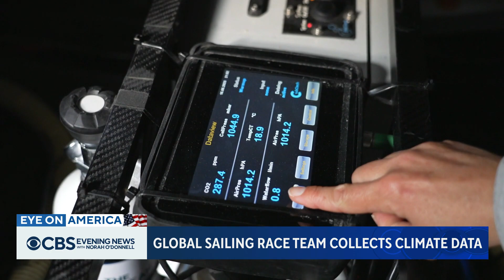Boats in a global sailing competition collect climate data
The Ocean Race, the world’s longest sailing competition, sees sailors travel 36,000 miles on boats outfitted to gather data on how climate change is impacting the world’s oceans. Ben Tracy talks to the citizen scientists in "Eye on America."